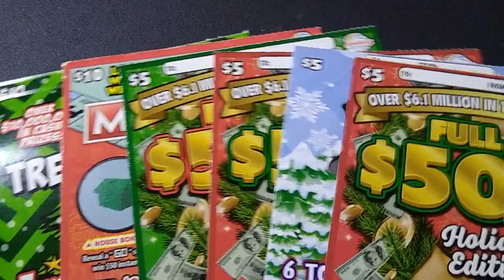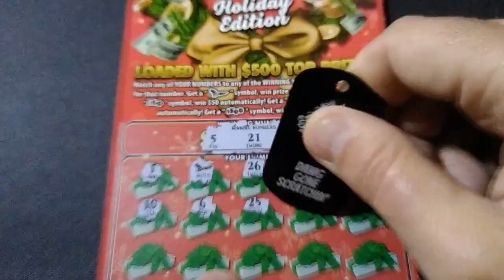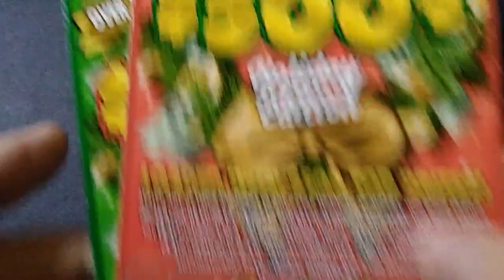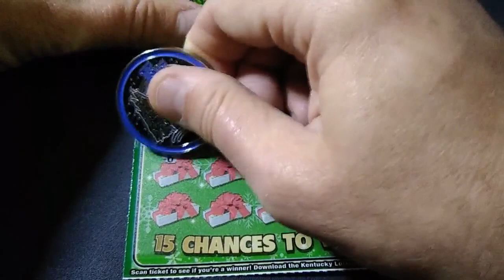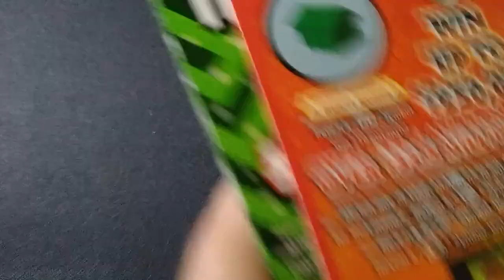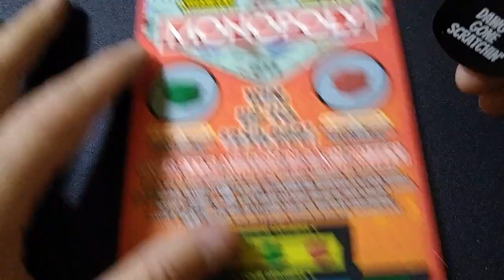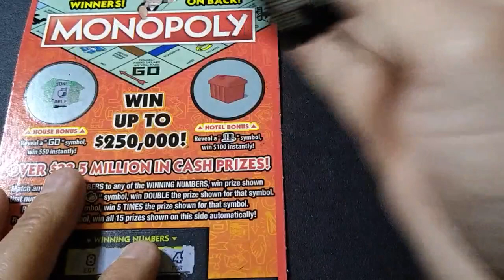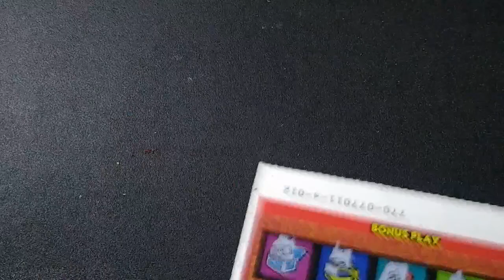🔥🔥🔥LAST CHANCE! ARE YOU IN??🔥💲💰💰💥💸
If you would like a new coin it's a $20 channel donation.

$Kyblueneck